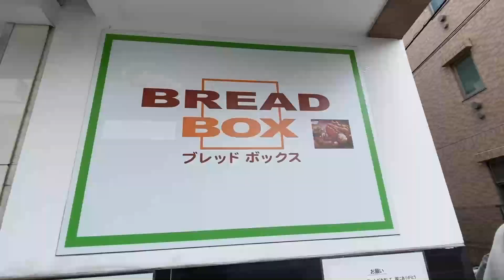【家族ライド】家族4人で自転車ゆるポタ！ 多摩川沿いを花見ライド 2021.3.20【ファミリーライド・コーヒーライド】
多摩川沿いを家族4人でサイクリングしました。
今回は外でコーヒーを飲もうと思って色々と準備してみました。
少し曇っていましたが、最高に楽しいライドになりました！

電動自転車サブスクリプションサービス始めました【最安月額¥980～】

【もくじ】
0:00今回の家族ライド説明
1:30FRAMEチャンネルに動画が紹介された話
2:29サイクリングスタート
3:23ハンドルミラーの紹介
5:55お昼ごはんを買いに
6:36コーヒーの準備
10:12お昼の食レポ
11:34サイクリング再開
12:13感想